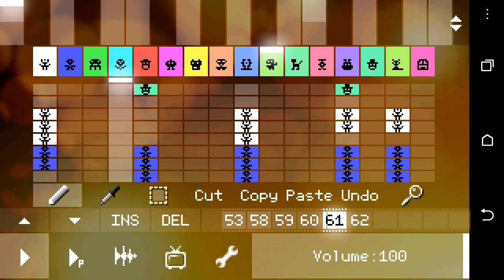Pixitracker けものフレンズ